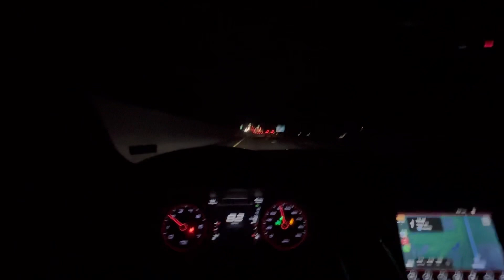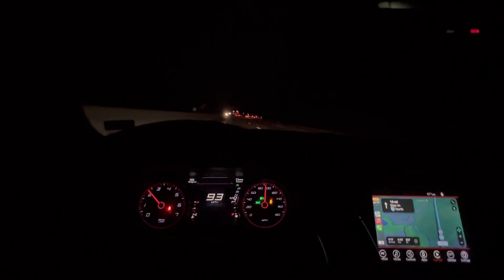This is Why I Need a Hellcat… *Highway POV Drive at Night*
I went on a highway pov drive at night and these cars gave me another reason as to why i need a hellcat...

Thanks for supporting me and I cant wait to grow on youtube with you guys. Claim your DAY 1 ticket in the comments!

Tiktok.com/Seanioworld
Twitch.tv/Nayseann

Thank you for supporting my journey on becoming a successful content creator!